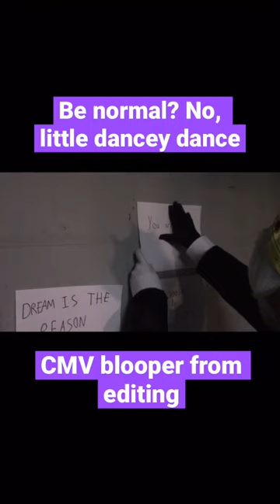Little dancey dance :)